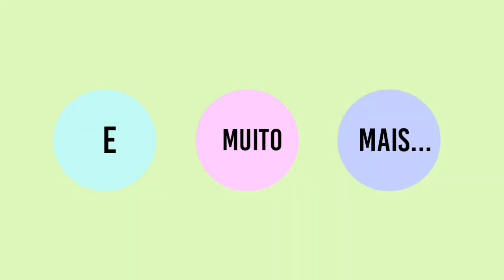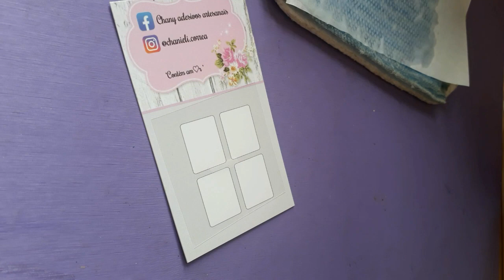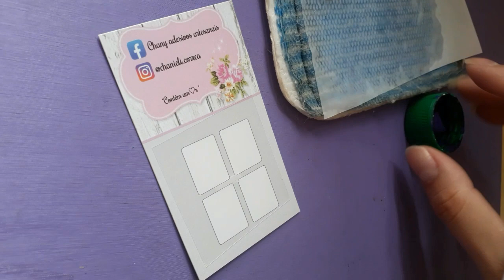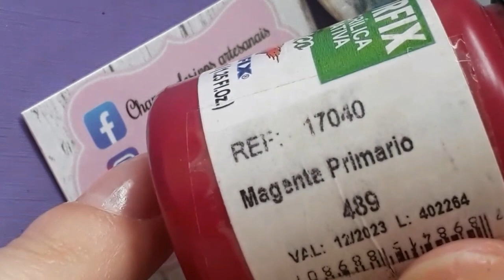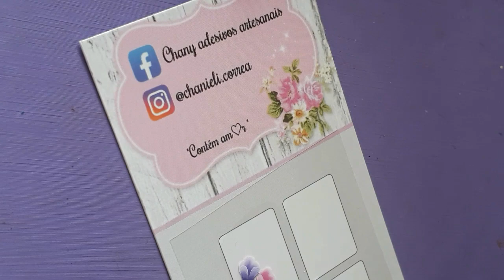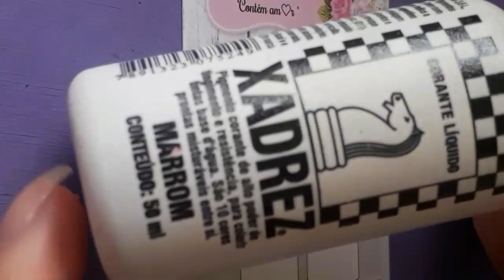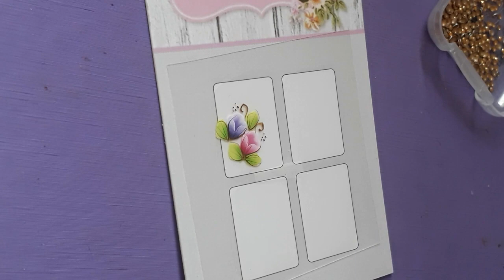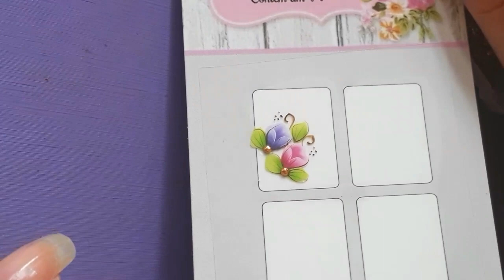TULIPA DUPLA COLORIDA / adesivo de unha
Oi amores, no vídeo de hoje vim ensinar mais um modelinho 🥰 espero que gostem ♥️
Contato para compra de materiais 👇🏻
Se comprar com ela diga que foi por minha indicação ♥️
MICHELE SANTANA ( CARTÕES, CARTELÕES, TINTAS, PINCÉIS, BASES, EMBALAGENS )

📌Quem gostar curta comente e compartilhe

Me acompanhe 😍❤